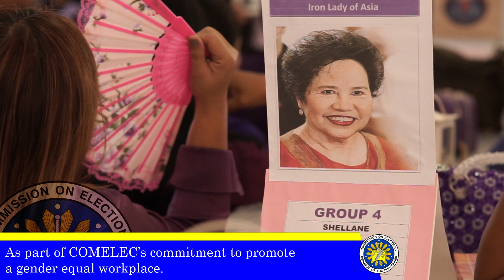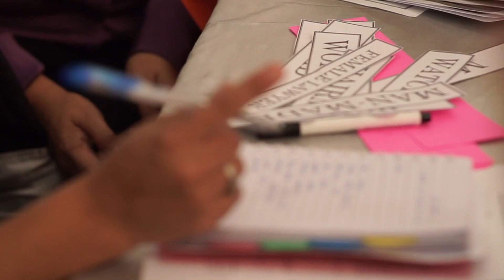COMELEC ABRA Seminar on Magna Carta of Women and Gender-Fair Language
"THE BEST WAY TO ATTAIN GENDER EQUALITY IS TO SUFFER BECAUSE OF LOVE"

-The undying love of Hosea for Gomer

COMELEC ABRA Seminar on Magna Carta of Women and Gender-Fair Language on March 11, 2020.